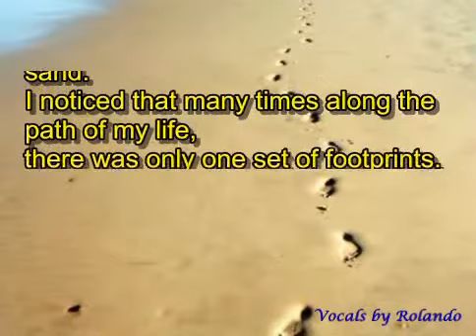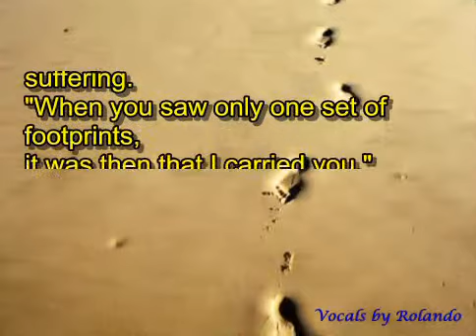Footprints in the Sand -God Bless